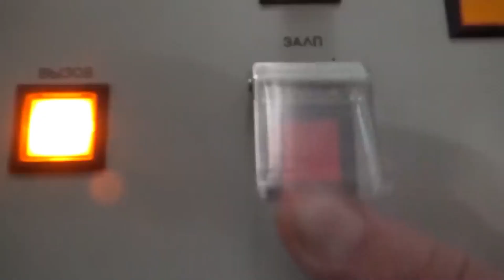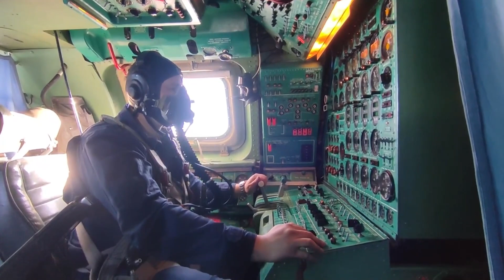Devlet Aklı Devreye Girdi! Sonunda Erdoğan'a Sığındılar! Almanya Alarm Verdi!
Dünyada bir yanda, enerji kaynaklarına sahip yani enerji arz eden ülkeler var iken diğer yanda enerjide dışa bağımlı yani enerji kaynaklarını talep eden ülkeler var. Enerjide dışa bağımlı olan ülkeler için enerji arz güvenliği öne çıkarken, enerji kaynaklarına sahip olan ülkeler için de enerji talep güvenliği öne çıkmaktadır.